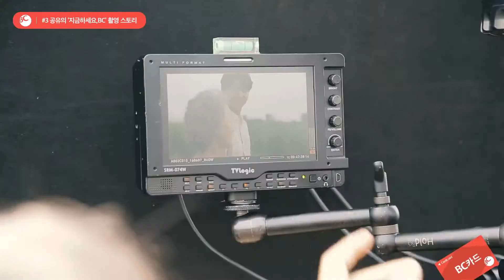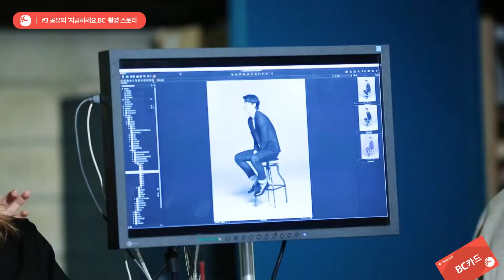비씨카드 [지금하세요, BC] 공유 광고 촬영 메이킹 영상_Full-HD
Cr.TheBccard